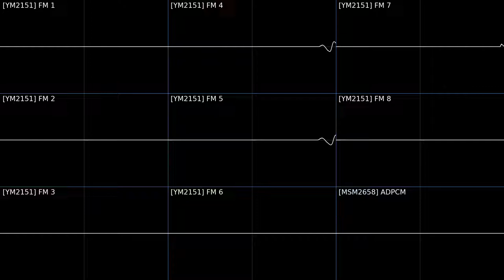Hideto Inoue, Masahiro Ikariko - "Now Loading" (Gradius II, X68000) [Oscilloscope Visualization]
Just some X68000 soundtracks that I find nice.

Software used:
VGM Input Plugin v0.40.9
XMPlay v3.8.3.4
Audacity v2.4.2
corrscope v0.6.1
Arch Linux / KDE Plasma 5.20.2